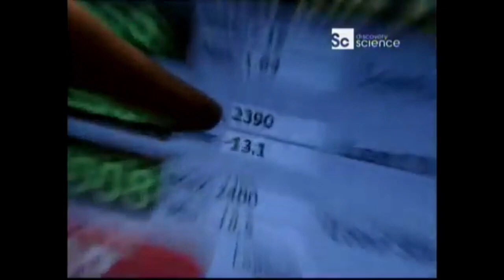Animal Face Off [2004] | Intro